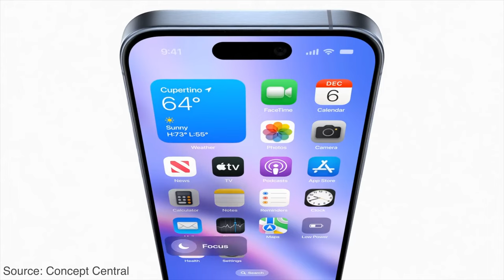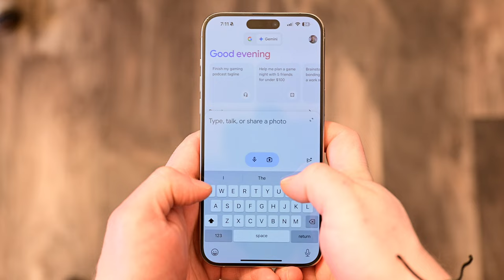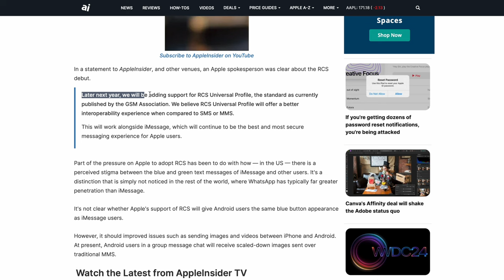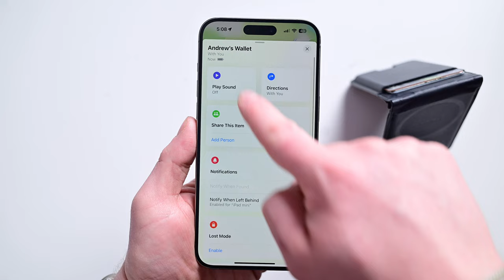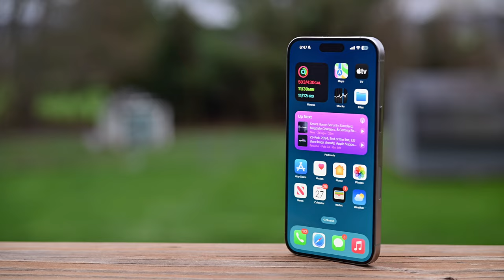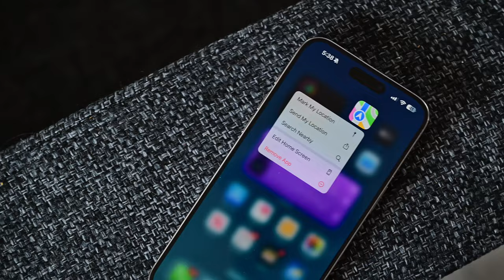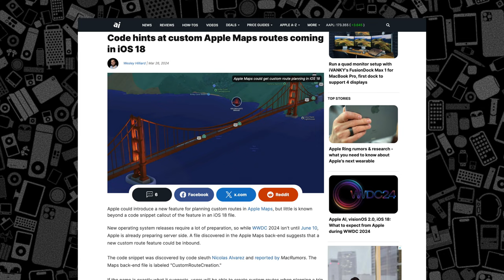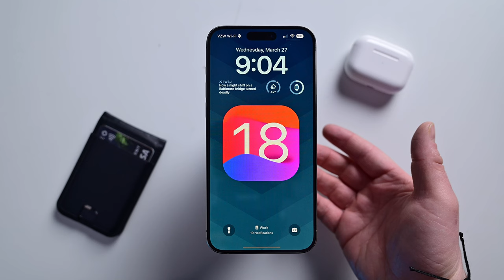iOS 18 Will Be HUGE! All The Biggest Changes Coming to iPhone!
Apple will reveal iOS 18 at WWDC 2024 and release it to everyone this fall. Rumors have pointed to this being the biggest software update ever to the iPhone and I walk through some of the major improvements coming soon.

Journey's Loc8 range seamlessly integrates Apple's Find My technology into everyday essentials, helping you track your most valued possessions effortlessly.

Chapters ➡
0:00 Intro
0:11 Artificial Intelligence
0:40 Upgrades to Siri
2:16 Proactive AI features
2:34 RCS in Messages
3:10 Journey
4:38 Redesigned Home Screen
5:59 Maps
6:35 AirPods Pro Hearing Aid Mode
6:52 iOS 18 Supported Devices